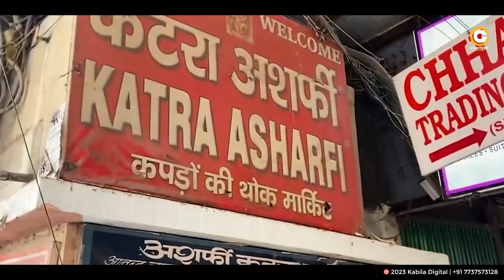Chandni Chowk Market Delhi | Chandni Chowk bazar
Chandni Chowk Market Delhi | Chandni Chowk Delhi | Chandni Chowk bazar

In this video, we take you on a virtual tour of the vibrant Chandni Chowk Market in Delhi. Known for its rich history and bustling atmosphere, Chandni Chowk is a must-visit destination for every traveler.

Join us as we explore the narrow lanes and colorful bazaars of Chandni Chowk, where you can find everything from traditional Indian clothing and jewelry to mouthwatering street food. Get ready to be mesmerized by the sights, sounds, and aromas of this iconic market.

As we walk through the chaotic yet charming streets, we'll introduce you to the famous landmarks of Chandni Chowk, such as the historic Red Fort, Jama Masjid, and the iconic Paranthe Wali Gali. Discover the hidden gems and local shops that have been serving the community for generations.

Whether you're a shopaholic looking for unique souvenirs or a food lover craving delicious street delicacies, Chandni Chowk has something for everyone. So, grab a cup of refreshing masala chai and join us on this exciting journey through one of Delhi's oldest and busiest markets.

Share your thoughts and experiences in the comments below, and let us know if you've ever visited Chandni Chowk or plan to visit in the future.

Chandni Chowk bazar
chandni chowk
Delhi best Market Chandni Chowk
Chandni chowk wholesale market
Chandni Chowk Chor Bazar
Chandni chowk in prese
चांदनी चौक दिल्ली
चांदनी चौक बाज़ार
चांदनी चौक
chandni chowk vloga
chandni chowk kisne banaya
chandni chowk history
chandni chowk kaise jaye